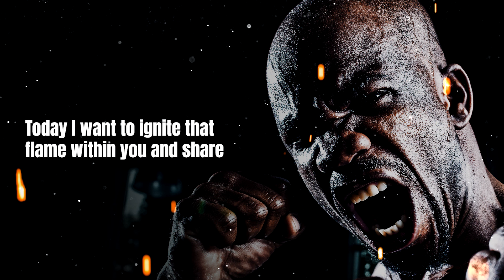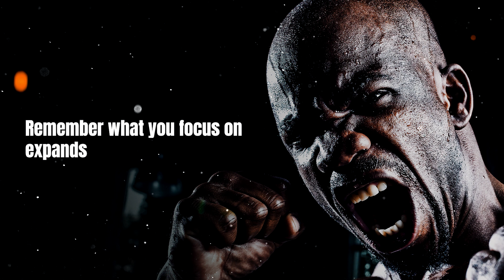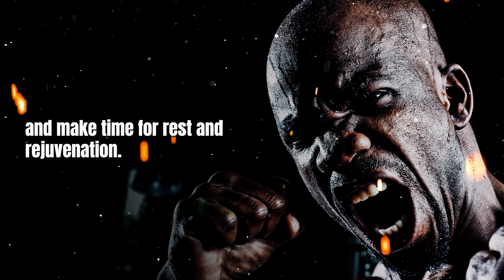🔥 UNLEASH YOUR POTENTIAL 🔥 7 actionable steps to GREATNESS!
Become inspired, get out there, and do what you know you must! This is not a drill, this is not a request, this is your destiny!

The pursuit of your dreams and ambitions requires unwavering belief, action, resilience, continuous growth, and self-care. It won't always be easy, but I promise you, it will be worth it. Embrace these actionable steps, and let your passion fuel your journey to success. The world is waiting for your greatness to shine. Thank you, and God bless you all!

0:00-0:24 INTRO
0:24-0:41 Step 1: Believe in Yourself:
0:41-1:03 Step 2: Set Audacious Goals:
1:03-1:26 Step 3: Take Relentless Action:
1:26-1:51 Step 4: Embrace Failure as Fuel:
1:51-2:18 Step 5: Cultivate a Powerful Mindset:
2:18-2:42 Step 6: Seek Continuous Growth:
2:42-3:20 Step 7: Take Care of Yourself:

Suggested reading for Self-Improvement:

𝐓𝐡𝐞 𝟕 𝐇𝐚𝐛𝐢𝐭𝐬 𝐨𝐟 𝐇𝐢𝐠𝐡𝐥𝐲 𝐄𝐟𝐟𝐞𝐜𝐭𝐢𝐯𝐞 𝐏𝐞𝐨𝐩𝐥𝐞:

𝐒𝐨 𝐆𝐨𝐨𝐝 𝐓𝐡𝐞𝐲 𝐂𝐚𝐧’𝐭 𝐈𝐠𝐧𝐨𝐫𝐞 𝐘𝐨𝐮 (𝐖𝐡𝐲 𝐒𝐤𝐢𝐥𝐥𝐬 𝐓𝐫𝐮𝐦𝐩 𝐏𝐚𝐬𝐬𝐢𝐨𝐧 𝐢𝐧 𝐭𝐡𝐞 𝐐𝐮𝐞𝐬𝐭 𝐟𝐨𝐫 𝐖𝐨𝐫𝐤 𝐘𝐨𝐮 𝐋𝐨𝐯𝐞):

𝐘𝐨𝐮 𝐀𝐫𝐞 𝐚 𝐁𝐚𝐝𝐚𝐬𝐬 (𝐇𝐨𝐰 𝐭𝐨 𝐒𝐭𝐨𝐩 𝐃𝐨𝐮𝐛𝐭𝐢𝐧𝐠 𝐘𝐨𝐮𝐫 𝐆𝐫𝐞𝐚𝐭𝐧𝐞𝐬𝐬 𝐀𝐧𝐝 𝐒𝐭𝐚𝐫𝐭 𝐋𝐢𝐯𝐢𝐧𝐠 𝐚𝐧 𝐀𝐰𝐞𝐬𝐨𝐦𝐞 𝐋𝐢𝐟𝐞):

Speaker:
Silverlink